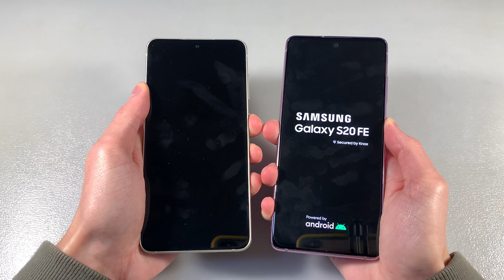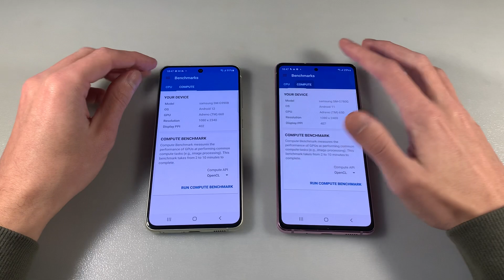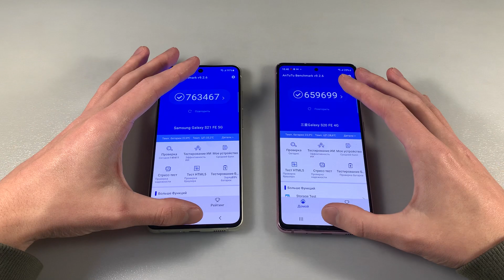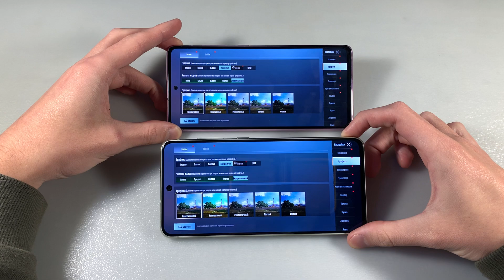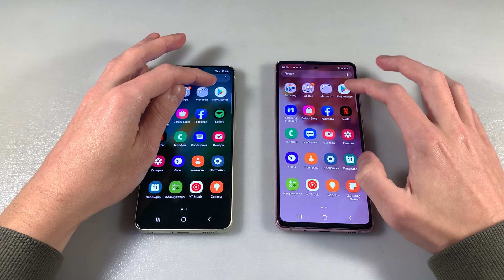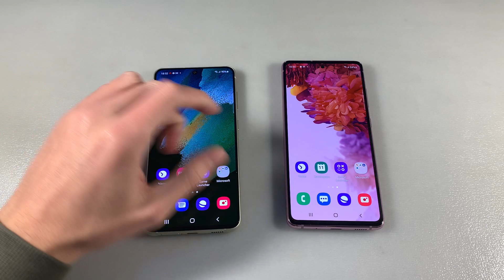Samsung Galaxy S21 FE vs Samsung Galaxy S20 FE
ЦЕНА И НАЛИЧИЕ S21 FE